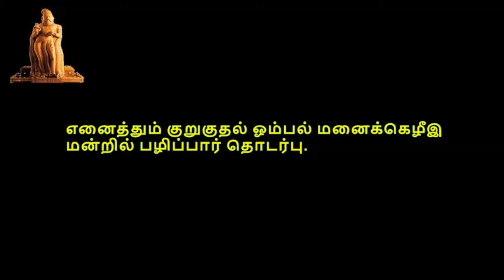Thirukkural, திருக்குறள், குறள் 0811-0820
திருக்குறள்,  பொருட்பால், அதிகாரம் 82, தீ நட்பு, குறள் 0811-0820